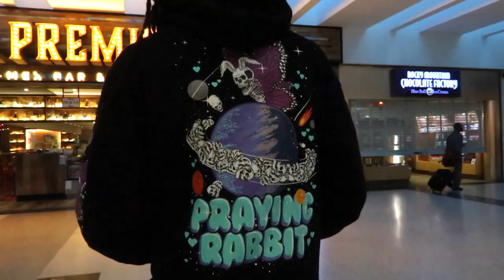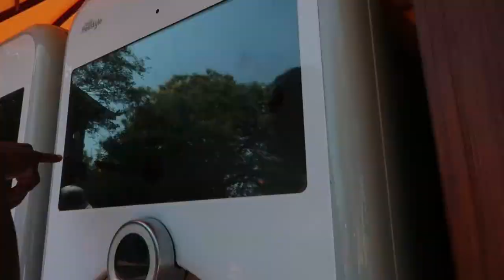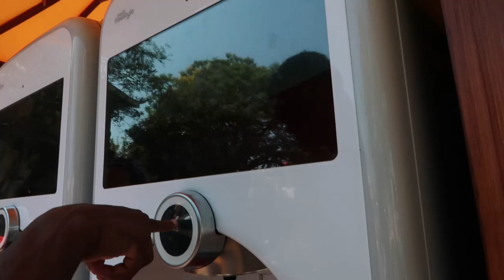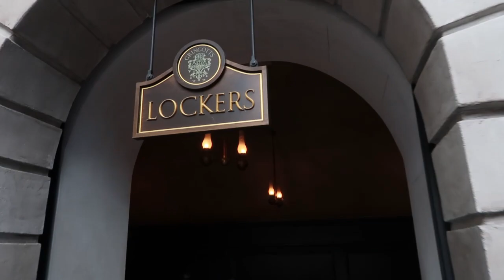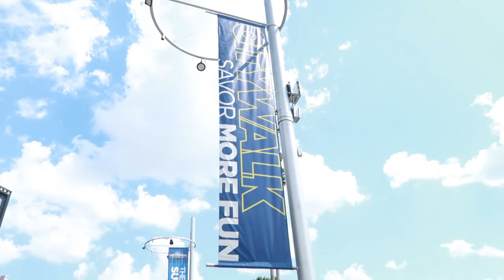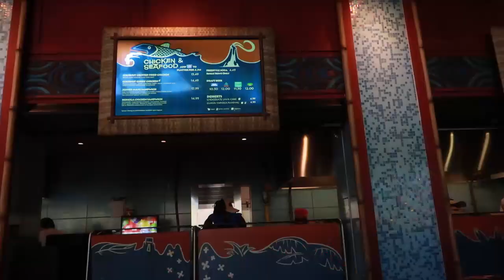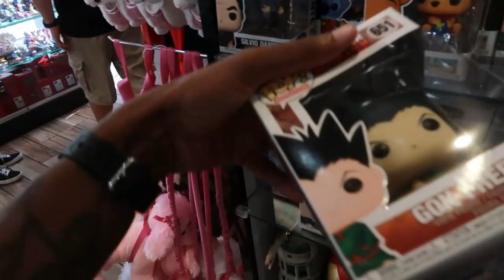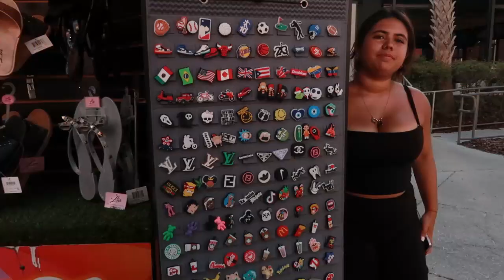Travel with us to ORLANDO, FL: Islands of Adventure, ICON Park, Volcano Bay & More!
Come with us to Orlando, Florida!
We had so much fun in Florida, lots to do! Universal Studio Parks, lots of adrenaline & many new memories made together. Hope you guys enjoyed, watch the whole thing for some juicy interviews ;)

Let’s be friends!

🦋 FAQ’S
Cameras: Canon EOS M50 & Canon G7 Mark II
iPhone: 14 Pro
Editing Programs I use: Filmora, Imovie
Age: 23

With Luv,

Spicy Sof